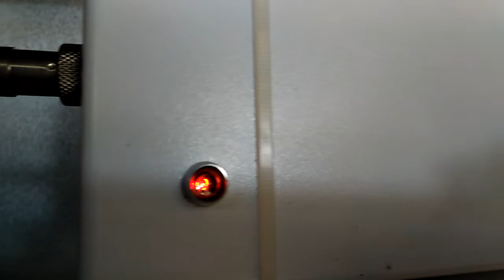ciri ciri lampu ultra violet mati / putus. (lampu ultra violet depot isi ulang)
ciri ciri lampu ultra violet putus
lampu ultra violet mati
lampu uv depot isi ulang galon
lampu uv isi ulang putus
ciri ciri lampu uv yang mati
cara mengganti lampu uv yang putus atau mati
cara mengetahui lampu uv putus